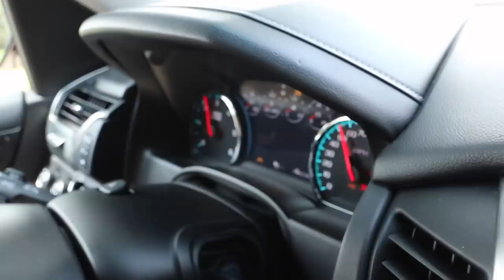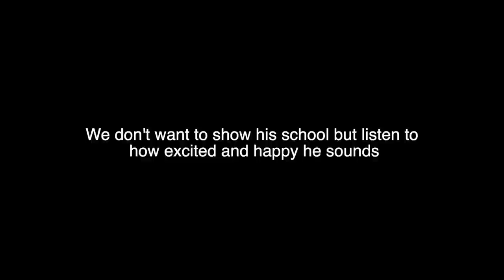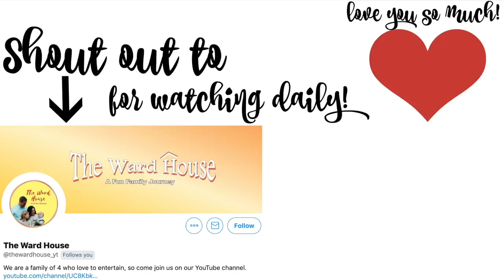Jackson’s FIRST Day Of School!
The day has come. Who remembers when we first brought Jackson home? Probably 100 of you because that's how small we were when we first started this channel. He was also tiny. Now he's a little man. Learning ABC's, math, people skills and singing new songs. Where has time gone? Khoa stop crying, we have to go! Enjoy!

BAYTS podcast
Anchor

Keren: kerenswanson
Khoa: kuhwahh

SHOP THIS VLOG:
Keren's Vacuum Cleaner:
Khoa's Projector:
Brown backpack
OUR GEAR: